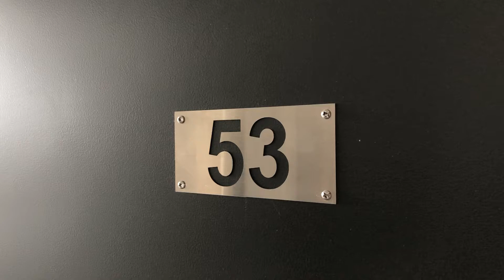U53 • 5701 International Blvd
Loft space with great light. Located on the back side of the building, so it will be a little more quiet. Windows face South, so the unit will get great natural light. This unit has been staged to give you an idea of how the space could be furnished. All new appliances. This building has solar panels on the roof that supply electricity to all the units in the building.

This space is 760 sq. ft.
Tenants pay all utilities.